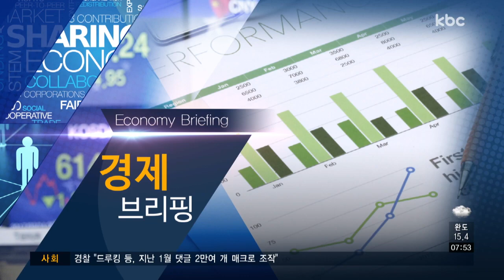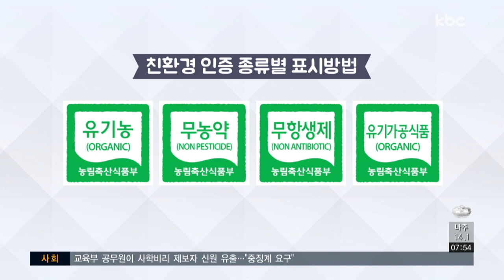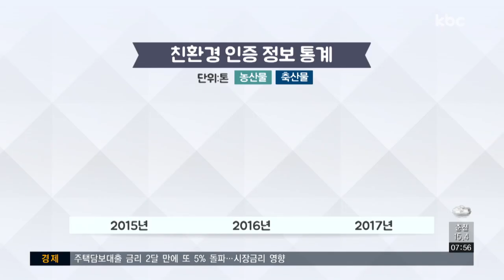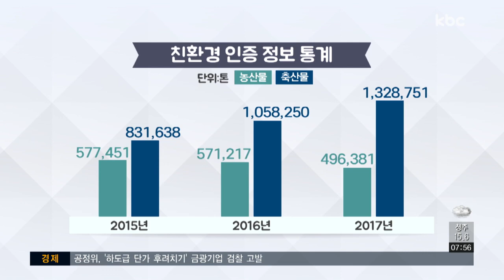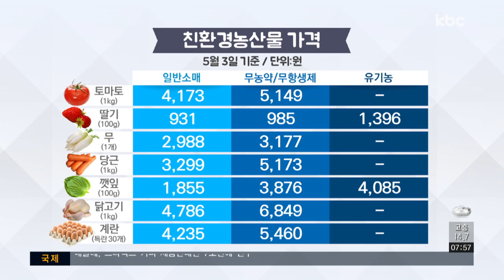[경제브리핑] 친환경 농산물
오늘은 한국농수산식품유통공사 유통정보부 문재영 대리와 함께 친환경 농산물에 관한 이야기 나눠보겠습니다. 어서 오십시오.

Q1. 오늘은 친환경 농산물에 대한 이야기를 해볼까 합니다. 우선 간단하게, 친환경 농산물의 개념과 종류는 어떻게 되나요?

Q2. 친환경 인증제도에 대해 구체적인 각 인증별로 차이가 궁금한데, 자세히 알려주시자면요?

Q3. 실제로 많이 생산이 되고 있는지, 점차 늘어나는 추세인지도 알아 볼 수 있을까요?

Q4. 소비자 입장에서 친환경 농산물과 일반 농산물의 가격 차이가 어느 정도인가요?